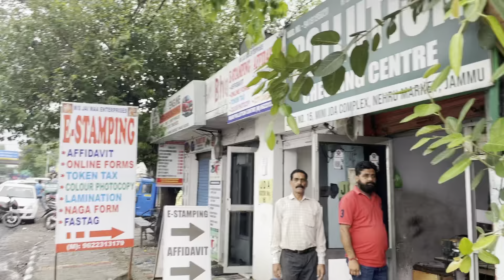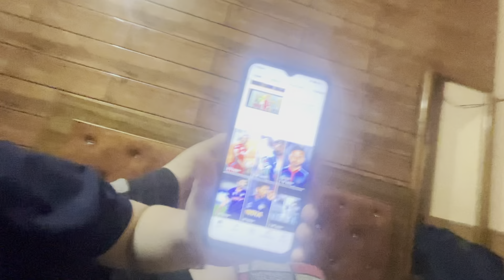New Haircut for Friend’s Party | Jammu | DSBOSSKO VLOGS